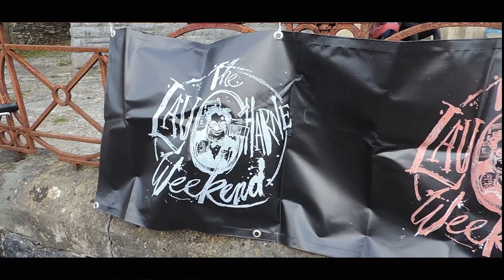Shirley Collins receives the 2019 Penderyn Music Book Prize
On the 7th April 2019 in Laugharne, Carmarthenshire, folk legend Shirley Collins won the 5th Penderyn Music Book Prize. This film features a short ceremony and an extract of an interview featuring Shirley and writer John Williams.